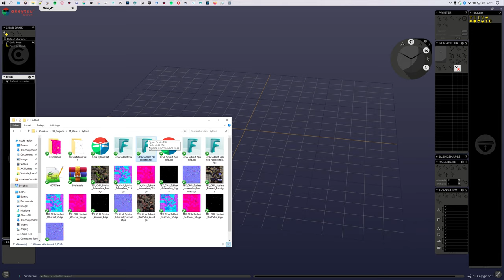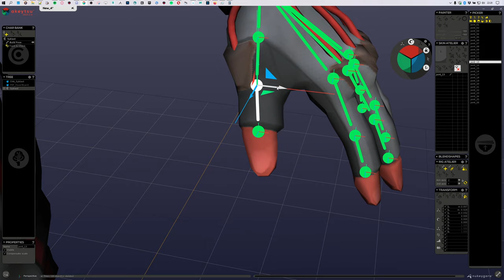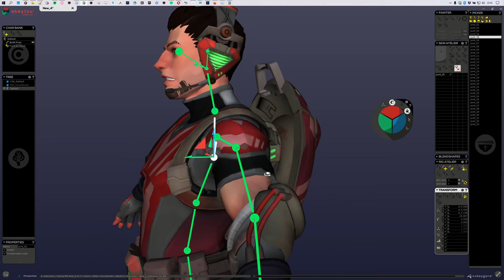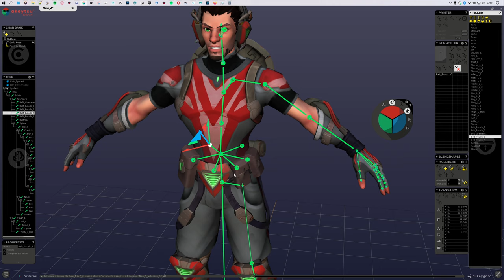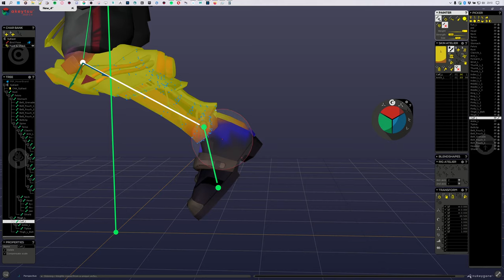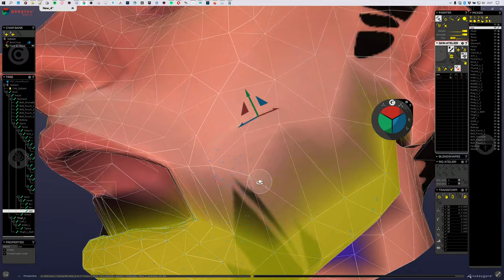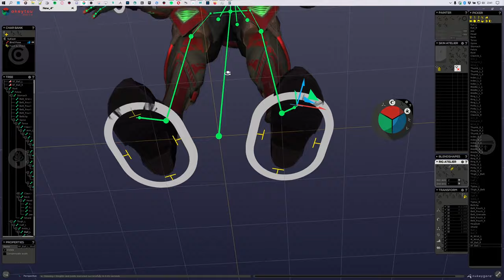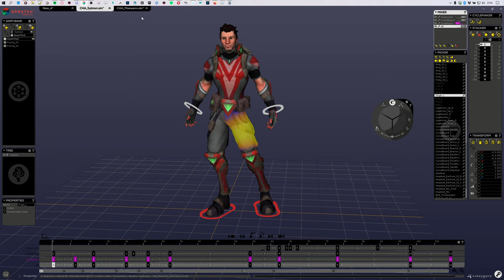[FR] Akeytsu - Tutoriel de Rigging & Skinning basique d'un bipède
Vous pouvez acheter le model+rig du perso "Syblast" depuis les différents stores listés ci-dessous si vous le voulez, n'hésitez pas à y jeter un oeil ! (un rig Akeytsu est dispo pour chaque perso ainsi qu'une version FBX et les textures PBR stylisées qui vont avec ;))

Au travers de ce tuto, j'explique comment créer un rig/skin d'un bipède de A à Z sur Akeytsu, avec au passage quelques trucs et astuces (mais rien de bien méchant promis =)). L'idée est que vous soyez au final capables de rigger/skinner vos propres assets, qu'il s'agisse de bipèdes comme ici, ou plus encore (ça suit de toute façon la même logique de bout-en-bout =))
Les rigs que vous créerez seront bien sûr directement animables dans Akeytsu et exportables vers n'importe quel moteur gérant le format FBX et, bien entendu, l'animation de squelettes (donc à peu près n'importe quelle app)

Si vous souhaitez en apprendre davantage sur le rigging facial, vous trouverez sur ce lien un tutoriel vous guidant pas-à-pas sur la mise en place d'un tel setup, ce n'est pas compliqué mais ça requiert une certaine méthodologie et un minimum d'expérience. Un ficher "AKT" contenant le buste final (riggé/skinné/animé) à comparer/étudier est en lien en début d'article, notez que pour ouvrir un tel fichier vous devrez impérativement utiliser Akeytsu

En espérant que ça vous aura été utile à tous, je vous souhaite de vous amuser avec ce super soft qu'est Akeytsu !

Des Bisous ♥